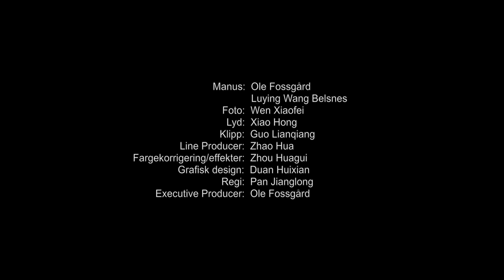Lær kinesisk: 认识李中田 - Hvor kommer de fra?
I denne videoen lærer du å snakke om hvor du kommer fra. Se den med interaktive oppgaver her
Videoen er en del av leksjon 2 på NDLA kinesisk "Å bli kjent med en medstudent":